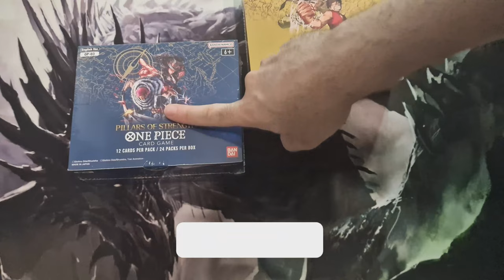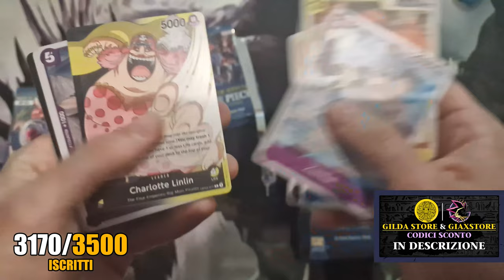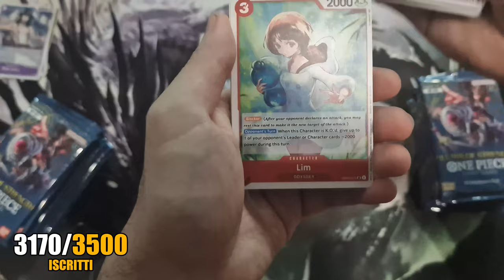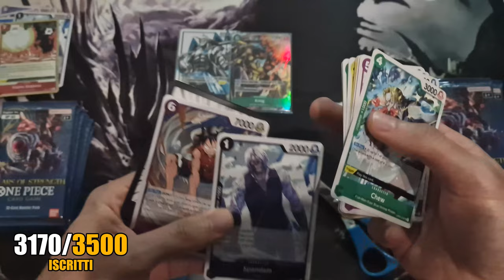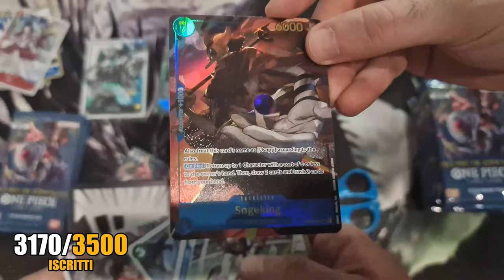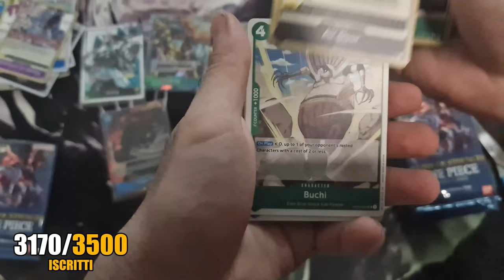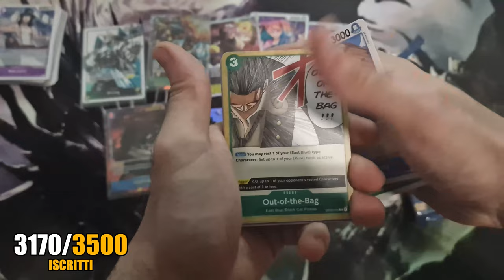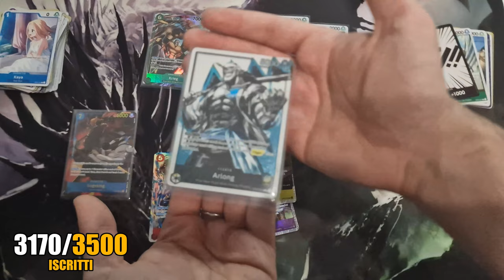ONE PIECE TCG | IL mio PRIMO BOX! APERTURA Box OP03 PILLARS OF STRENGHT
ONE PIECE CARD GAME, ispirato ovviamente al manga di One Piece di EICHIRO ODA,  è uno dei giochi più che più sta spopolando nell'ultimo periodo. In compagnia del mio vecchissimo amico LD WILD, oggi apriamo eccezionalmente un Box del gioco di carte di One Piece, nello specifico PILLARS OF STRENGHT, ossia OP03, la terza espansione di One Piece Card Game.

Detto questo, significa che smetterò di caricare video di Yu-Gi-Oh? Assolutamente NO. Semplicemente il gioco di carte di One Piece mi sta appassionando dato che posso giocarci assieme alla mia combriccola e, soprattutto, adoro il manga e, ricredendomi, gli artwork ed il gioco in sé.

L'espansione di ONE PIECE CARD GAME PILLARS OF STRENGHT OP03 contiene carte decisamente utili per amanti del mazzo giallo, riuscirò a soddisfare il mio amico con un po' di sculo?

Il gioco di carte di ONE PIECE prende spunto da tutti i personaggi, avvenimenti e luoghi del manga e dell'anime. Ogni mazzo ruota attorno alle carte Leader, ossia carte che rappresentano personaggi iconici di One Piece, da cui poi formerete un mazzo di 50 carte in base al colore/i del Leader. A tutto ciò sono poi aggiunte 10 carte DON!, che operano sia come risorsa per giocare le carte in mano, che per potenziare Leader e personaggi.

Il Leader è la carta più importante: può attaccare personaggi e altri Leader, e usare potenti effetti per influenzare la partita, e dovrà essere mantenuto in vita per non perdere la partita. Altre carte fondamentali sono quelle personaggio (character), che possono affiancare un Leader nel combattimento, mentre le carte evento (event) producono un effetto immediato prima di essere scartate. Infine, le carte stage possono essere giocate una alla volta per modificare il campo di battaglia e potenziare Leader e personaggi.

Il gioco di carte di One Piece è bello perché ha un Design semplice e immediato che può essere imparato in pochissimo tempo, ma allo stesso modo ha una serie di combinazioni e strategie decisamente ramificate.

NON SONO UN ESPERTO del gioco di carte di ONE PIECE, sono entrato da poco e mi sto gustando semplicemente il gioco e gli unboxing delle espansione di ONE PIECE CARD GAME.

📌| Capitoli Video